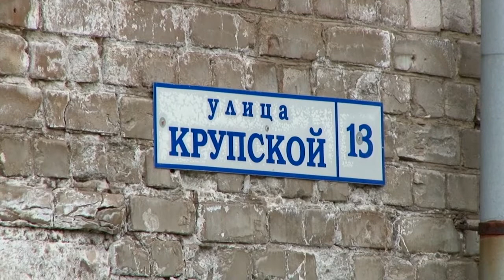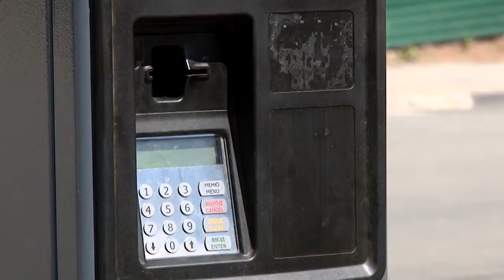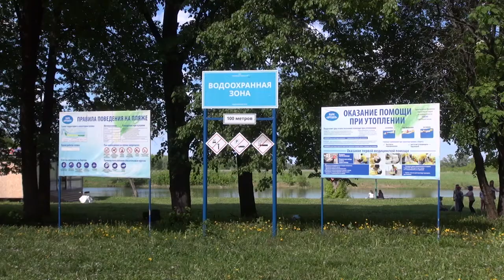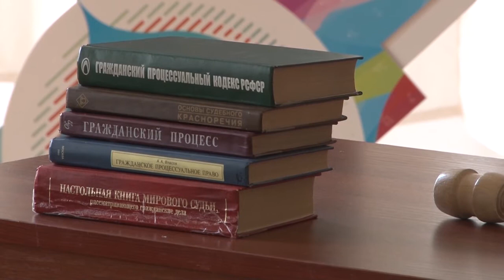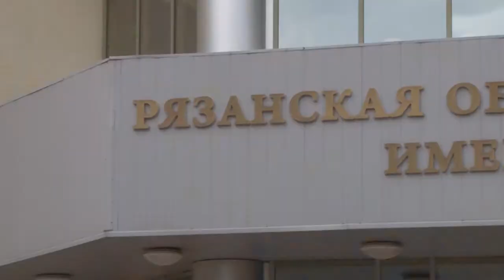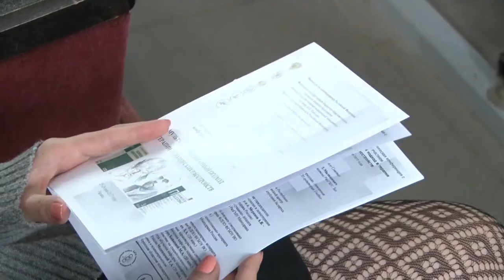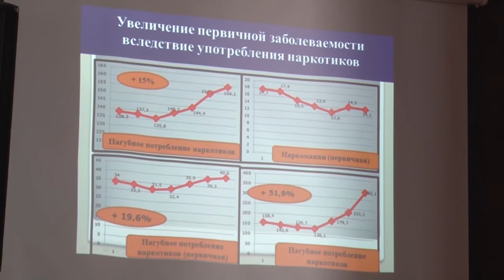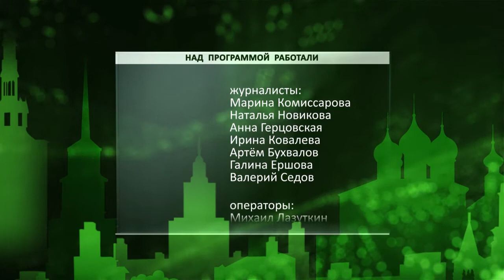День города - новости Рязани 26.05.17